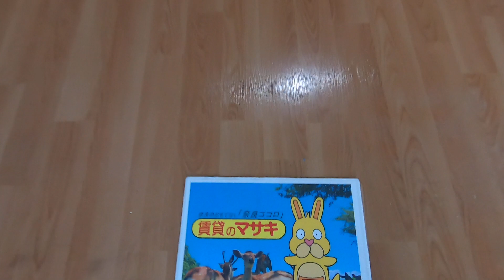9930SENビル201 案内動画♪賃貸のマサキ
奈良市学園大和町にあります1Kアパートの【16SENビル】の紹介動画になります。